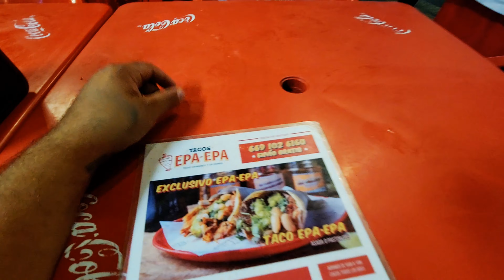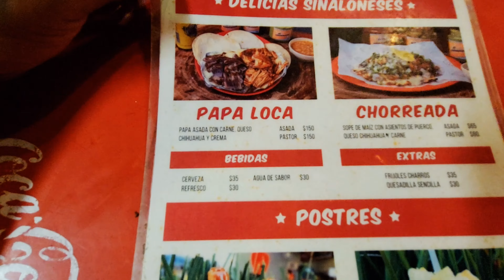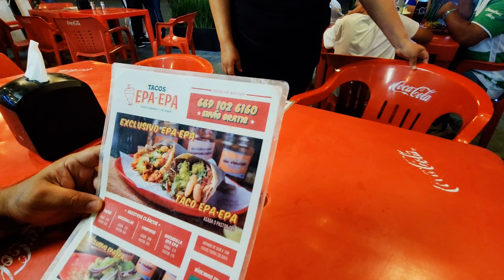TACOS Epa Epa En La ZONA DORADA